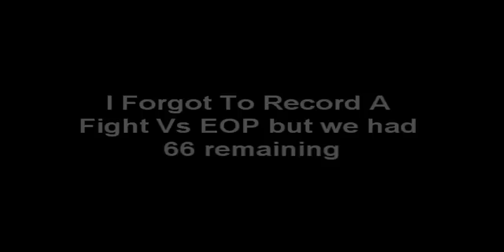Foe vs MM 2x F2p Saturday July 24th 2010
Foe take on MM 2x and beat them both times. First fight Foe had epic returning to fight off MM being dragged down to ruins. Second fight wasnt as difficult at hill giants Foe just pushed MM around.

Video recorded by Rapidz

Nice Santa Hat.